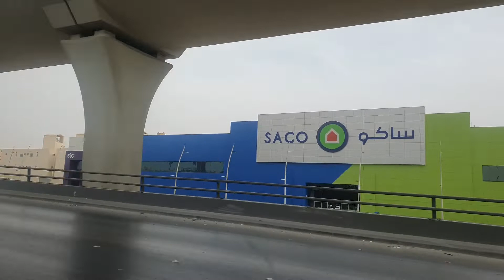Amazing view riyadh saudi arabia 🇸🇦 🇸🇦 🇸🇦 🇸🇦 🇸🇦